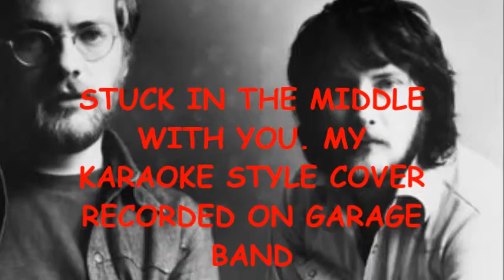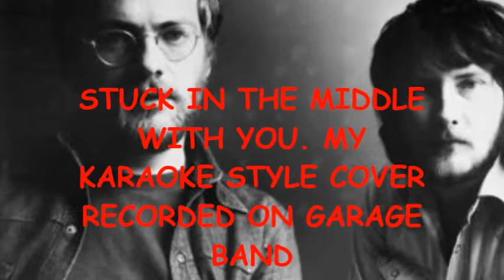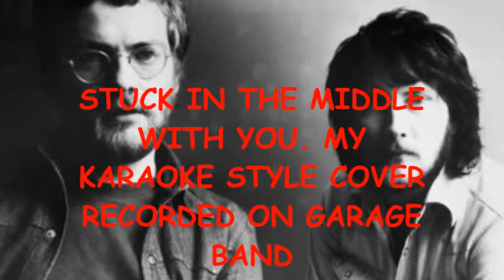STUCK IN THE MIDDLE WITH YOU KARAOKE COVER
A REMIX AND ADDED TRACKS